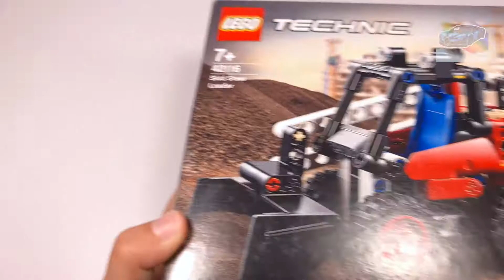Skid Steer Loader [42116](140 Pieces) from Lego Technic Building Instructions | Rainbow LEGO Build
● The Skid Steer Loader model measures over 3.5 in. (9 cm) high, 5.5 in. (14 cm) long and 2.5 in. (6 cm) wide.

Launch Year:
◦ 2021